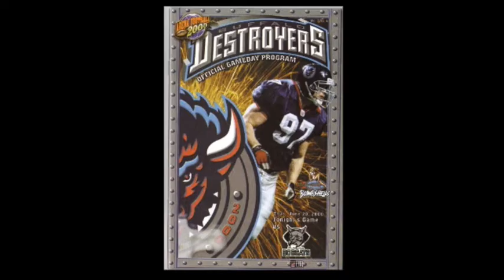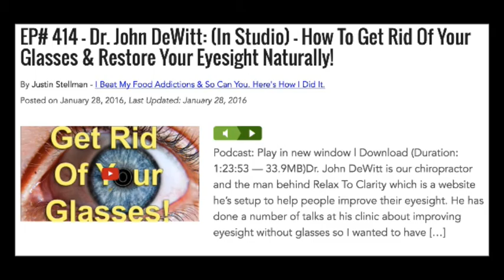Vision Lesson #3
Blinking helps lubricate the eyeball forming a natural contact lens. Get more info at relaxtoclarity.com.